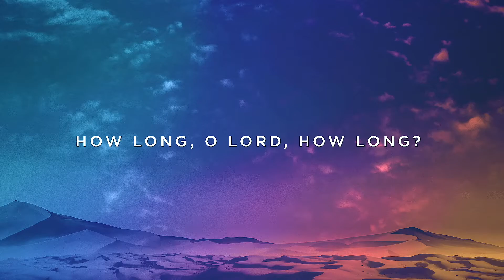How Long, O Lord, How Long? (Music: Live)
Annsley Blalock, Skyler Miller and Deanna Andrews perform special music during the morning service.  Listen to the power message taken from Psalm 13.

O Lord, our God, to You we come
Will You still hide Your face?
We cry before You and on our knees we pray
How long, O Lord, how long?

But we will trust Your steadfast love
Your grace will be our song
You bring new mercies with ev’ry rising sun